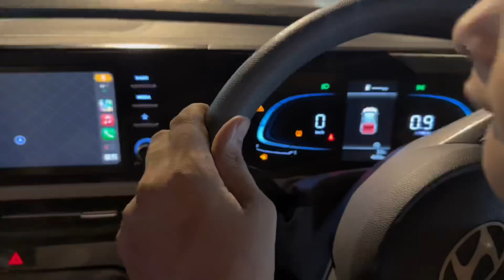Ganpati Bappa Aaye Ghar